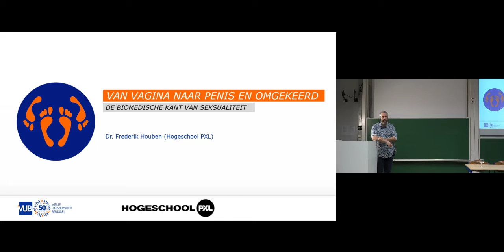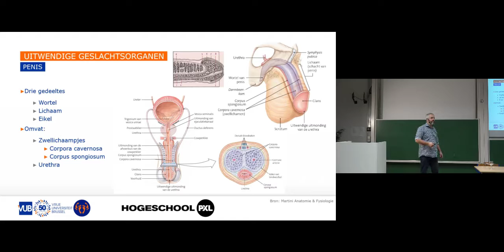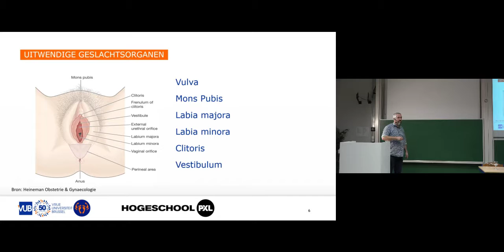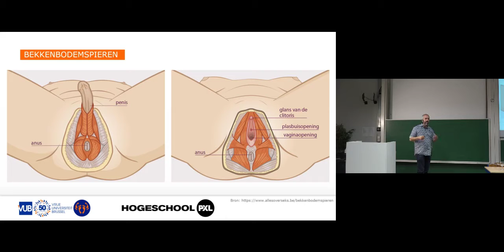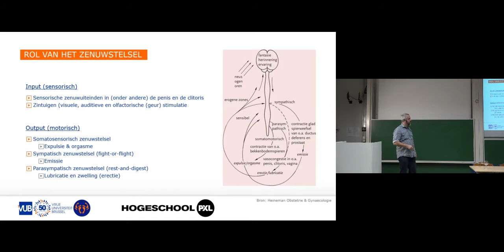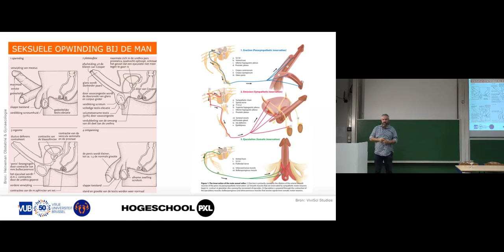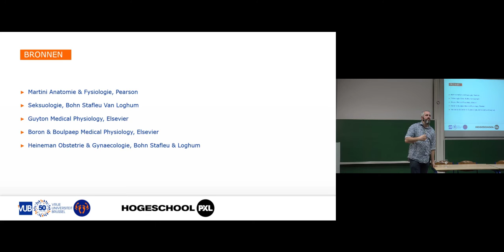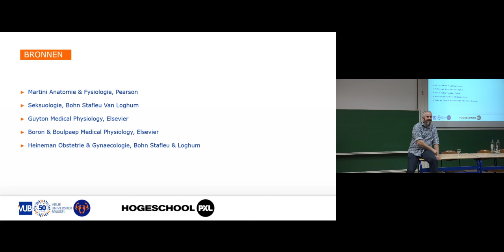Lesmarathon Seksuele Beleving: De biomedische kant van seksualiteit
Seks is toch normaal? Neen, eigenlijk is seksualiteit helemaal niet zo alledaags. Tal van aspecten van seksualiteit blijven stellig in de taboesfeer hangen. Daar wil de VUB bij stilstaan en iets aan doen. Hoe deed de VUB dit? Door onlangs een lesmarathon over Seksuele Beleving te organiseren waar 12 experten een lezing van een uur gaven over een thema gerelateerd aan seksualiteit. Herbekijk hier Frederik Houben (PXL) over “Van vagina naar penis en omgekeerd: de biomedische kant van seksualiteit.”